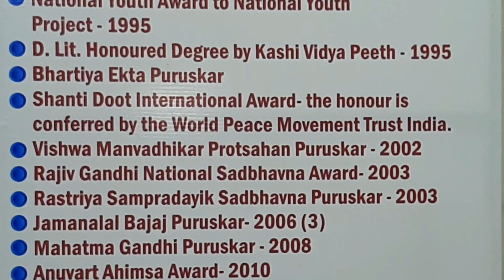Clown Times, डॉ. एसएन सुब्बाराव ग्लोरियस एकेडमी वाराणसी में आयोजित प्रबुद्धजन समागम में बोलते हुए